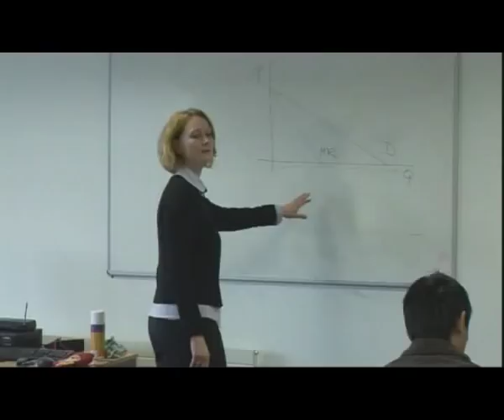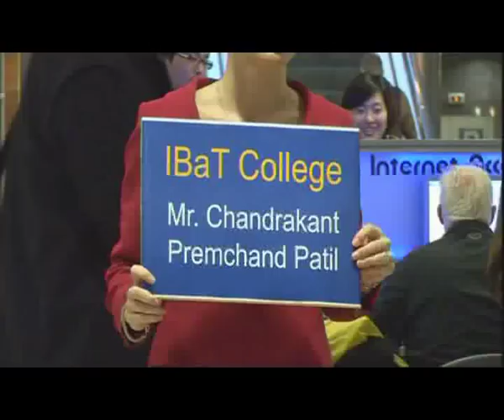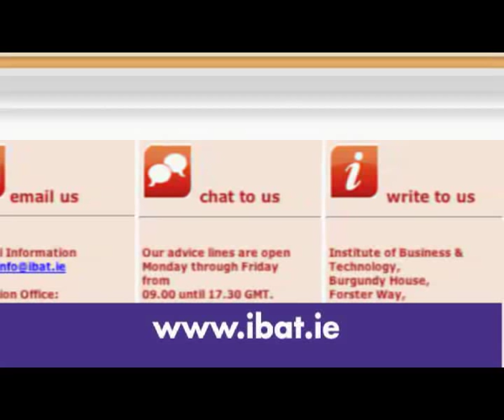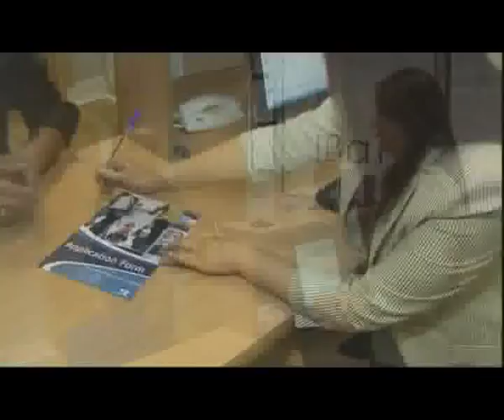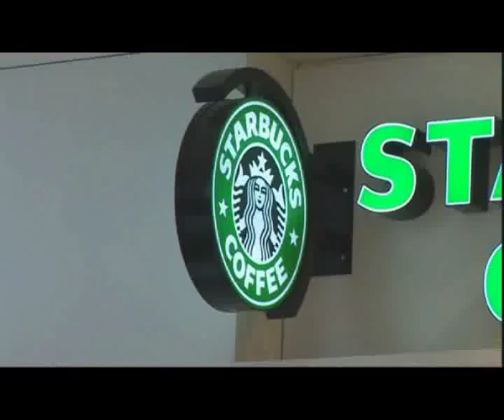IBAT - Institute of Business & Technology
The Institute of Business and Technology (IBaT) Swords, is the leading private college in North Dublin and one of only a few HETAC approved colleges in Ireland. As one of Irelands most modern educational institutions, IBaT won the 2006 Best Company Award from Fingal County Enterprise Board.

The colleges reputation rests on the quality of our teaching, our outstanding courses, and our relationship with the local community, businesses and industry. We specialise in providing professional courses and internationally accredited full and part time education. From the popular Higher Certificate in Business (HETAC) to the Graduate Diploma in Management Studies and from ACCA to IATI, you will find literally hundreds of career options available from our courses. Our programmes in business, management, accountancy (ACCA, IATI), legal studies, massage and IT are highly sought after for the quality of the staff and small-class settings. Our programmes are designed to prepare individuals for employment and further education.

The Institute has top of the range training and computing facilities right in the heart of Swords, while other facilities such as banks, leisure centres, swimming pools, cinemas and Pavilions Shopping Centre are just a short walk away.

The lecturers and trainers at IBaT are chosen for their strong teaching records, and their experience in the workplace. You can be confident of their commitment to your success. IBaT continues to offer the best internationally accredited programmes for affordable prices.